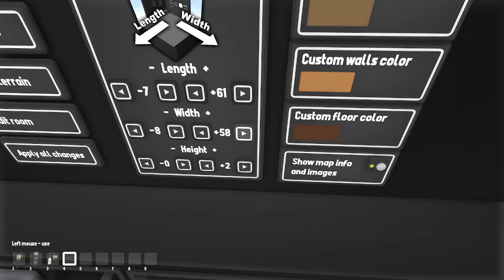Husky Rolling Line S10 Ep 9